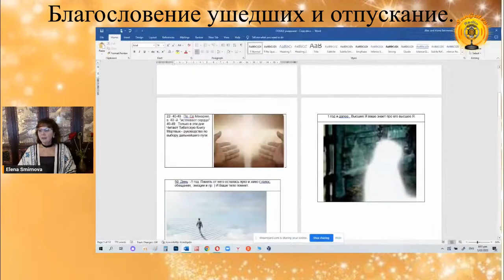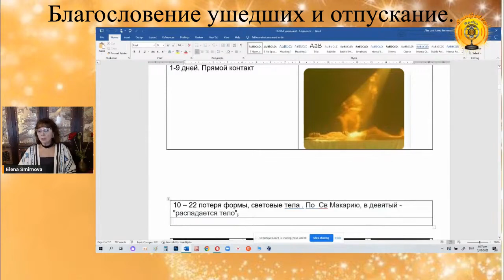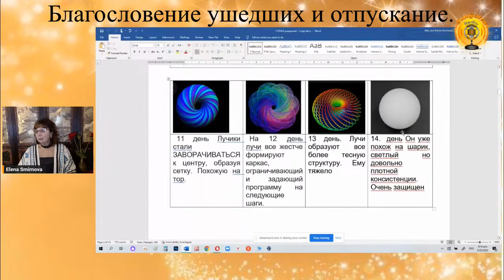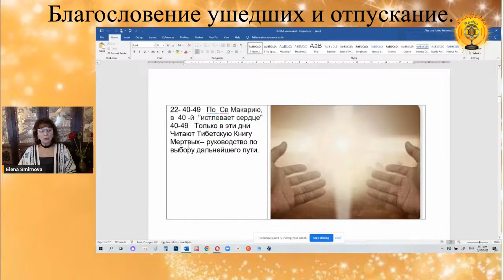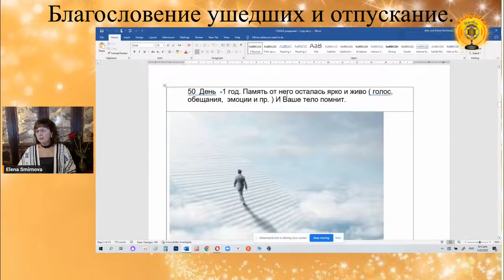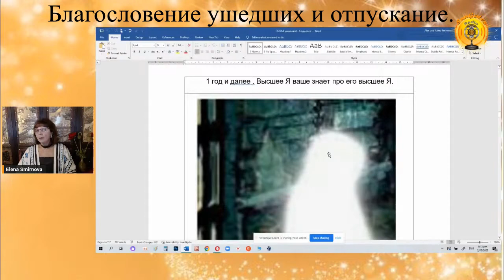Подкаст из вебинара Благословение ушедших и отпускание. Е. Смирнова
вебинар Благословение ушедших и отпускание.